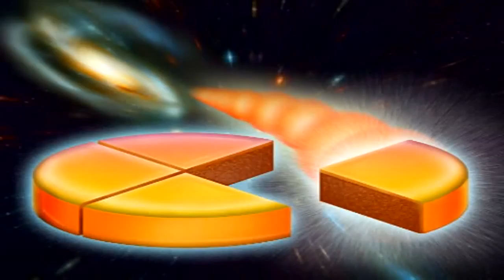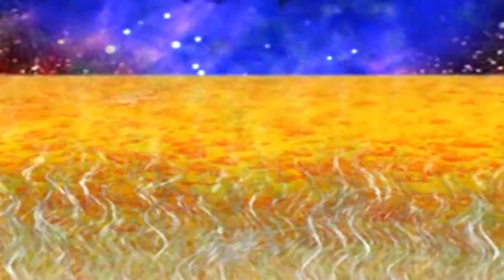กำลังใจพระโพธิสัตว์,พระโพธิสัตว์,พระสัมมาสัมพุทธเจ้า,พระพุทธเจ้า,มหาศาสดาโลก